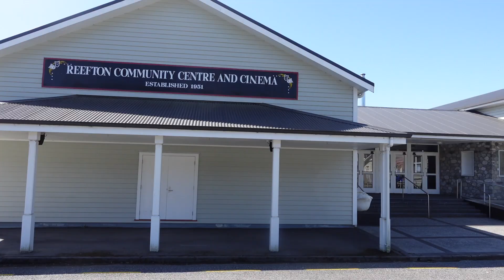뉴질랜드 캠핑카 여행 중 광산업으로 발달했던 관광객들에게 친절한 마을 Reefton의 모습과 무료캠핑장(아이들이 시설자전거길, 스케이드보드, 인라인과 수영장 및 넓은 운동장)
캠핑카나 카라반의 크기 때문에 차량을 정차 하거나 주차하는 곳이 캠핑장 이외에서 찾기 쉽지 않은데, 이곳 리프튼에서는 여러 곳에 캠핑자를 주차하고 볼 일을 볼 수 있고, 무료 캠핑장 시설과 덤프스테이션이 무료 캠핑장 바로 옆에 있어 정말 편리하게 이용하였습니다. 마을 한가운데 시설이 있어 쇼핑을 하거나 마을을 구경하고 식당을 이용하는데 불편함이 전혀 없었습니다. 캠핑카로 남섬을 여행하신다면 꼭 추천하고 싶은 마을입니다.

 저희 부부는 일찍 은퇴를 하고 태국 치앙마이에서 살고 있으면서 매년 테마를 가지고 여행하고 있습니다. 그러던 중 더 늦기전에 아기를 갖자고 결심하게 되어서 저희들의 인생에 큰 변화를 준 우리 아기 우주와 함께 하는 모든 것들을 유튜브에 담에 두고자 합니다.
Instargram: blakeshimb

좋아요'를 눌러주세요 다음번 비디오 제작에 도움이 됩니다.
네이버 블로그와 홈페이지도 운영하고 있습니다.
🇹🇭치앙마이 생활 유튜브 채널도 많이 사랑해 주세요